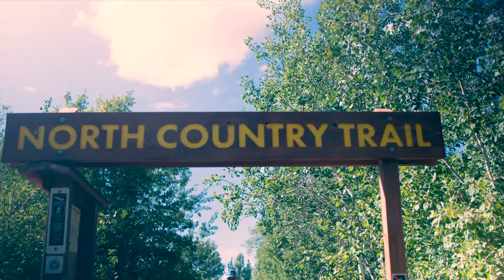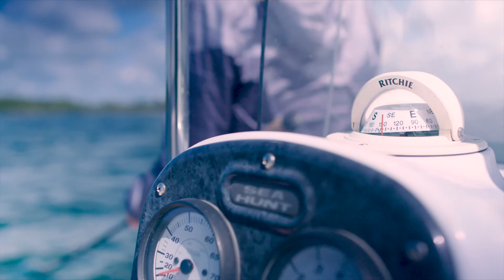RuralRebound: Jenny & Luke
Here's why Luke and Jenny made Otter Tail Lakes Country their forever home and we couldn't agree more. 🏠